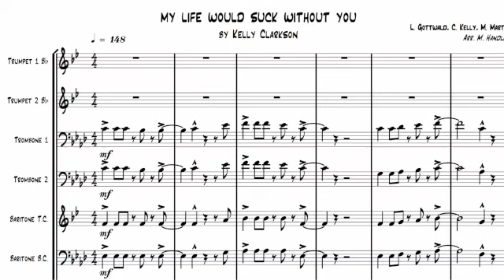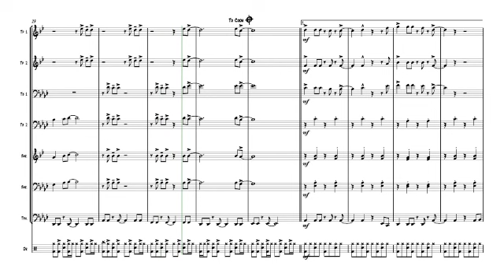Kelly Clarkson - My Life would suck without you for Brass Ensemble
Arrangement for Trumpets, Trombones, Baritone, Tuba and opt. Drums available on Sheet Music Plus